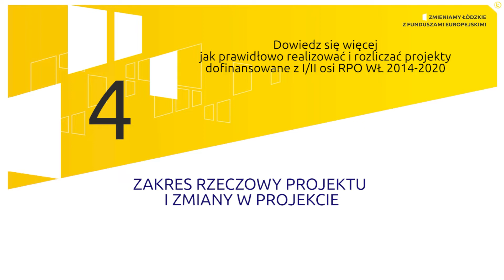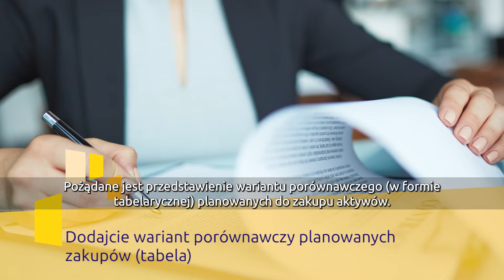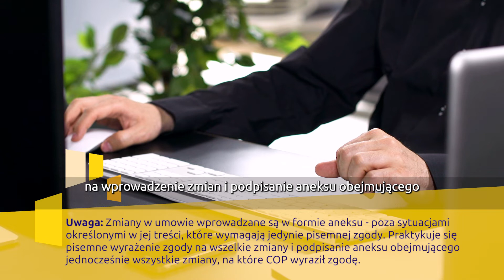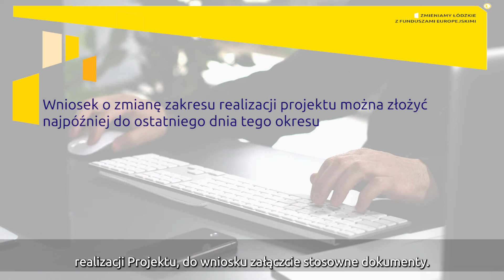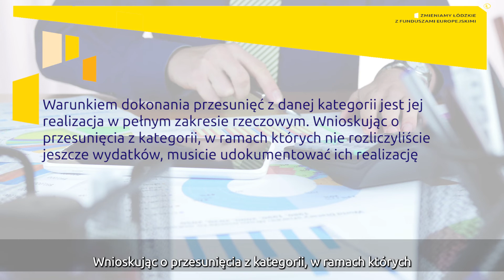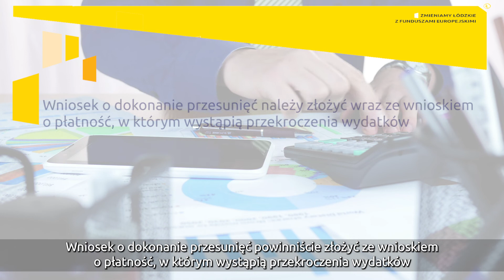Odcinek 4 - Zakres rzeczowy projektu i zmiany w projekcie (napisy)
Filmy instruktażowe 2021 r. - realizacja i rozliczanie projektów dofinansowanych z I/II osi RPO WŁ 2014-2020